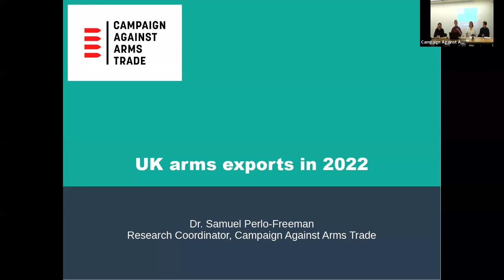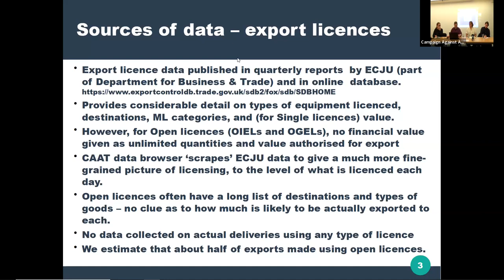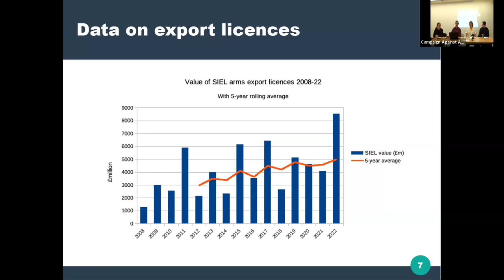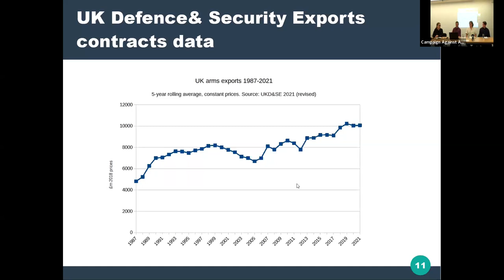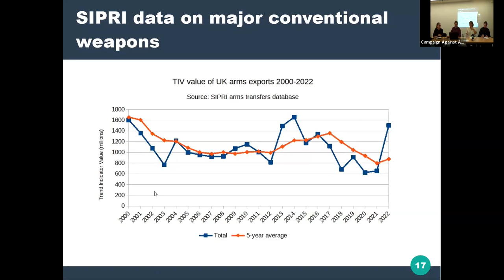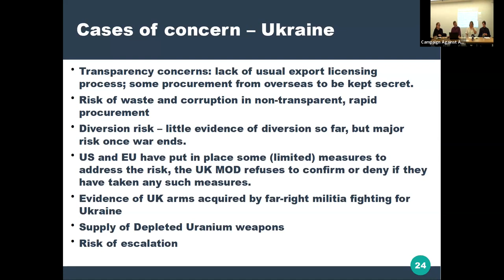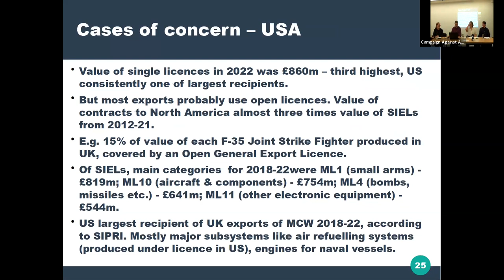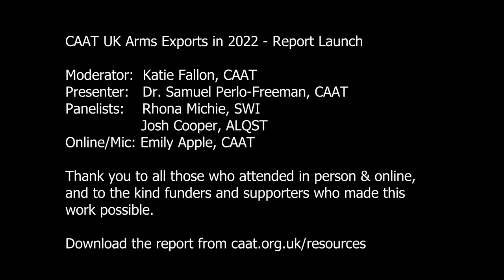Report: CAAT UK Arms Trade in 2022 - Launch Event 5 Oct 2023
CAAT UK Arms Exports in 2022 - Report Launch 5 Oct 2023

Moderator:  Katie Fallon, CAAT
Presenter:   Dr. Samuel Perlo-Freeman, CAAT
Panelists:    Rhona Michie, Shadow World Investigations
                      Josh Cooper, ALQST for Human Rights
Online/Mic: Emily Apple, CAAT

Thank you to all those who attended in person & online,
and to the kind funders and supporters who made this
work possible.

0:00 Welcome and Introductions - Katie Fallon, CAAT
04:18 Key Findings - Sam Perlo-Freeman, CAAT
27:33 Panel reflection - Rhona Michie Shadow World Investigations
39:48 Panel reflection - Josh Cooper ALQST for Human Rights
55:40 Panel discussion with Q&A